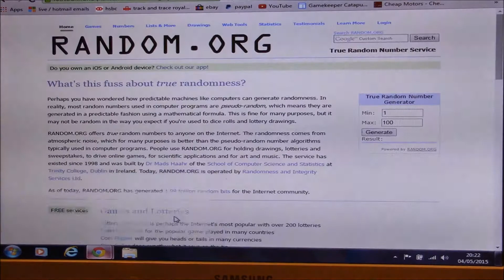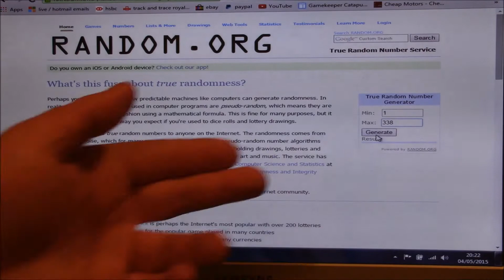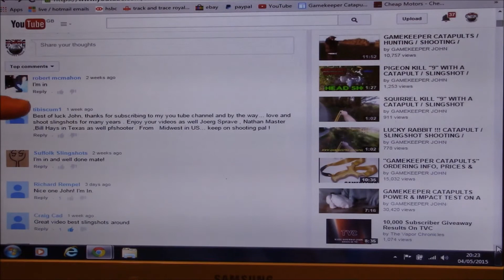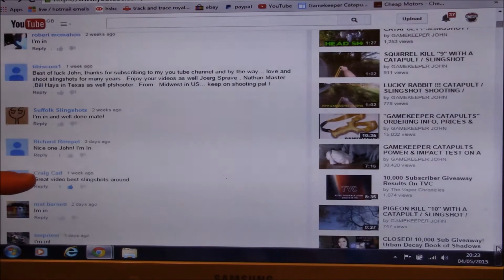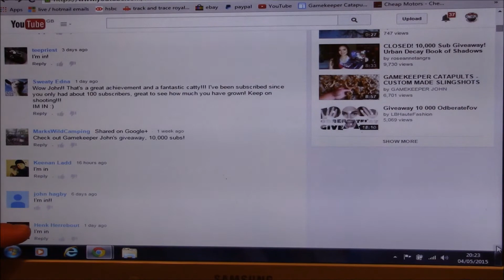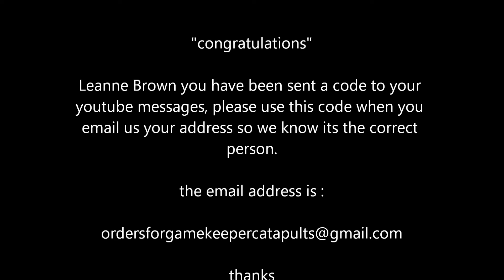10,000 SUB GIVEAWAY - WINNER DRAW - GAMEKEEPER CATAPULTS